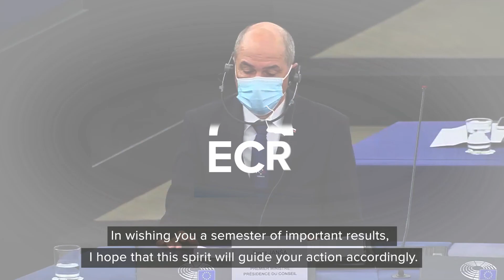ECR Co-Chair Raffaele Fitto welcomes Slovenian Council Presidency based on common ground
In the presence of Slovenian Prime Minister Janez Janša, ECR Co-Chair Raffaele Fitto welcomed the Slovenian Council Presidency.